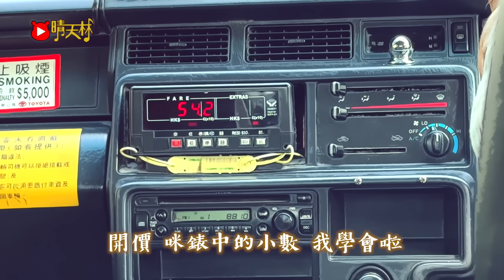《阿拉伯的士》晴天林｜的士司機提供阿拉伯語服務（原曲：阿拉伯市場 - 鄭希怡）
《阿拉伯的士》
（原曲：阿拉伯市場 - 鄭希怡）

齊來學英文 齊來學古文 很親切嗎
仍然勁禮貌 仍然被你鬧  接送大家

坐吧 的士司機會服務大眾嗎
開價 咪錶中的小數 我學會啦
笑話 中東這一帶 是落後國家
盡量別說廣東話

Taxi Ali Baba?
搞中東經濟並唔係咁差
他 「不想行紅隧」齊齊來學下
嘩 中東班稀客有銀又有沙
夜遊旺角怎定價

مرحبًا هونج كونج  的士坐嗎
  لا أريد عبور البحرلا أريد عبور البحر 有態度嗎

坐吧  的士司機 禮貌問候你媽
開價 中東話點講：太近咪搞啦
笑話 中東這一帶 大量大買家
但是習慣坐嗚吧

Taxi Ali baba?
搞中東經濟 並唔係咁差
嘩 中東班稀客有田又有瓜
石油大客怎定價

Hello摩囉差 你帶我路吧 中東話？
只講簡樸化 不講劏客啦 廣東話？
Love U摩囉差 這裡快落吧  中東話？
兜果邊好嗎  駕駛的專家

要接待大家
他都不講嘢 直頭係似啞
他 講英文唔掂 數學才合格
他 天天諗縮數 兩毫就要加
十文十語招待 國王杜拜 爭住來渡假

搞低胸經濟並唔係咁差
他 交更時份過海 唔能係掛
嘩 中東的標語引來大買家
但求沒騙子 造馬

＊如有任何版權問題，可發出7日移除要求，影片會盡快下架移除＊